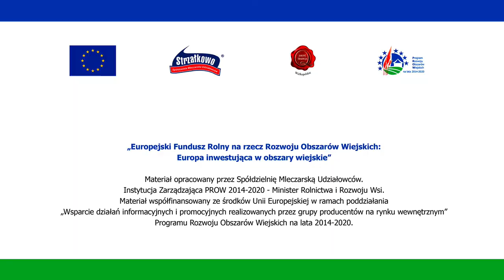Orzeźwiający chłodnik z awokado i ogórków. Zielony zawrót głowy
@SMU Strzałkowo

Składniki:

- 400g ogórków gruntowych
- 2-3 szt. ogórków małosolnych
- 1-2 szt. limonki
- 1 szt. awokado
- 400g Śmietany 18% ze Strzałkowa z Certyfikatem Jakość Tradycja
- 200g Zsiadłego Mleko ze Strzałkowa z Certyfikatem Jakość Tradycja
- pęk świeżej mięty
- 2 szt. dojrzałych w słońcu pomidorów
- sól
- pieprz
- cukier

Krok 1: Ogórki i obrane awokado kroimy w kostkę. Przekładamy do miski, dodajemy wyciśniętą limonkę, solimy i pieprzymy.

Krok 2: Śmietanę ze Strzałkowa jak i Zsiadłe Mleko łączymy z resztą składników po czym blendujemy na jednolity krem doprawiając cukrem i świeżo posiekaną miętą.
Odstawiamy do wychłodzenia.

Krok 3 : Przygotowujemy salsę pomidorową- umyte pomidory siekamy w drobną kostkę i doprawiamy solą i pieprzem.

Krok 4: Schłodzony chłodnik podajemy z salsą z pomidorów- dodatkowo dekorujemy plastrami ogórków małosolnych oraz świeżą miętą.